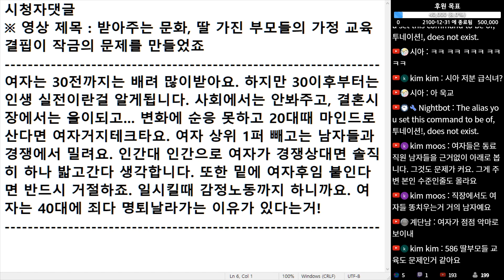(※시청자댓글) 여자 상위 1퍼 빼고는 남자들과 경쟁에서 밀려요. 인간 대 인간으로 여자가 경쟁 상대면 솔직히 하나 밟고 간다 생각합니다.